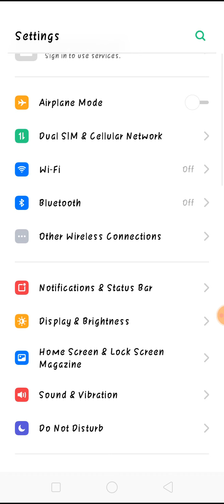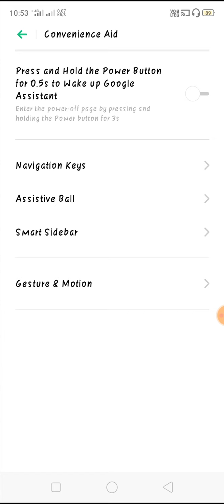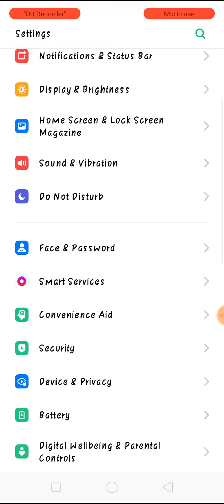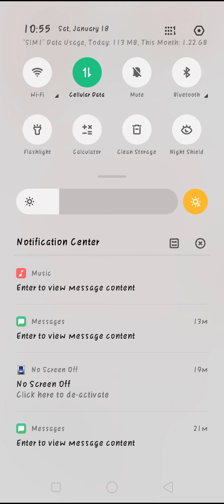Realme 3D Audio Setting1 Real Sound Technology By Realme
Hello friends aapka swagat hai is video me is video me mene aapko realme ke real sound technology ke bare me bataya hai.

Real sound technology by realme mobile.

Realme new update 3d audio setting

realme audio test realme 5i audio test or realme 5 pro audio test.

xt audio test realme all models.

realme phone realme mobile

realme xt,realme x2 audio test
realme 5 realme mobile 2 audio test
realme all mobile or realme 3pro realme c2 5pro 5i audio test.

-Gaurav Dave